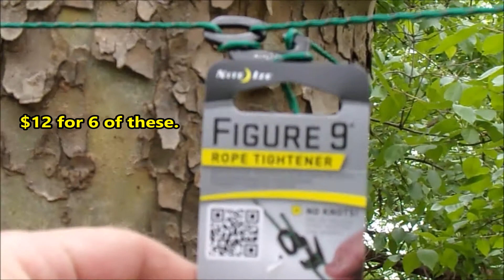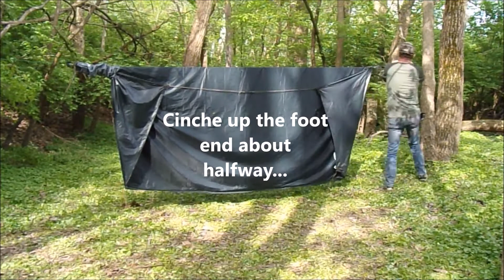Chill Gorilla Fortress my setup and review,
New Chill Gorilla Tarp. $58...Custom setup